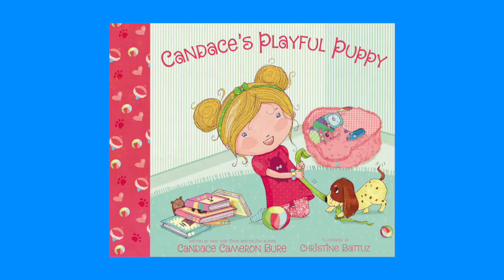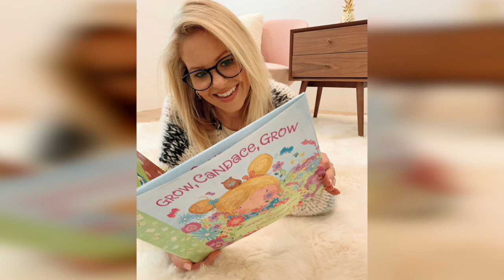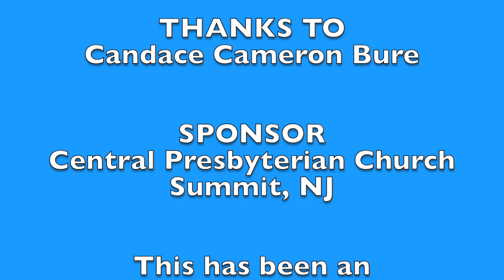Chaos to Calm: Candace Cameron Bure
Candace talks faith, family, and the Hallmark Channel! Hear her inspiring testimony, her advice on how to be a healing balm in this difficult time, and learn about her character-building children’s book series.